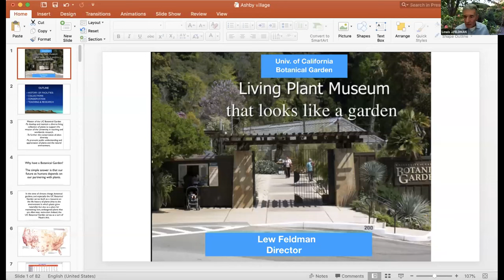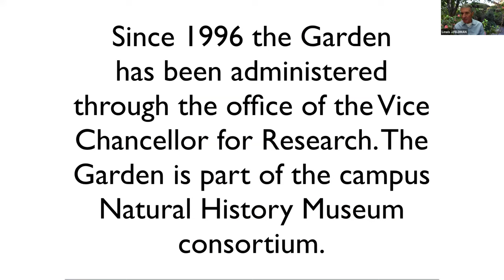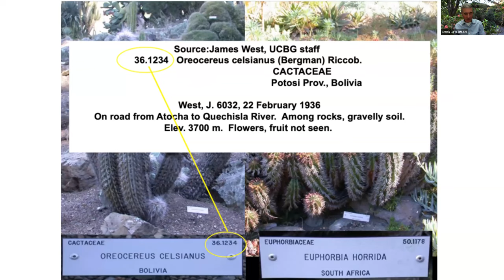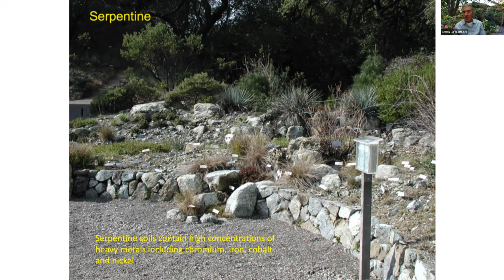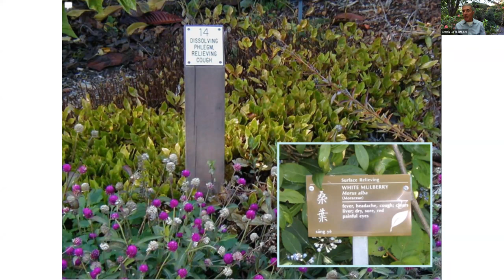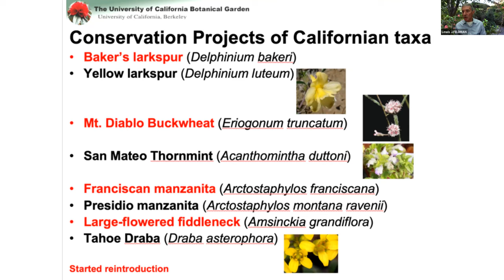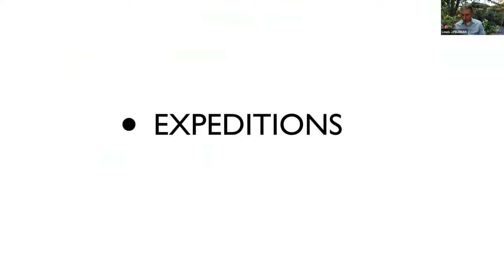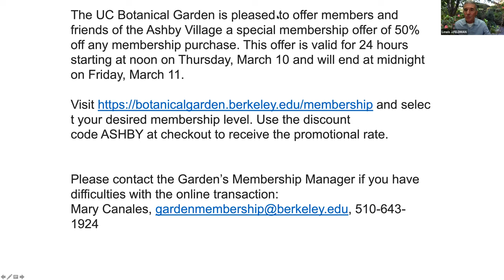Science and Ideas Group: Touring the University of California Botanical Garden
For his talk, Lew takes us on a tour of the UC Botanical Garden, located on the UC Berkeley campus. He discusses the history of the Garden and its roles in research and conservation, and the Garden Education Programs in which Ashby Village Members might have an interest.

Lewis Feldman is the Director of the UC Botanical Garden.

He is a graduate of UC Davis and received his Ph.D. from Harvard, after which he came to Berkeley on a post-doctoral fellowship. Subsequently, he joined the faculty of the UC Berkeley Department of Botany (now the Department of Plant and Microbial Biology) where he has spent his entire academic career as a Professor of Plant Biology. He is a plant developmental biologist and for his research has focused on root development. He remains involved in teaching and has served as a long-time instructor in Berkeley’s large introductory biology class, with over 750 students. His main thrust as Director of the UC Botanical Garden is to ensure that the plant collection is curated and well managed, which involves raising funds to maintain and update the facilities for caring for the plants. Additionally, as Director, he works to promote Garden activities in Conservation, Education and Research.

Transforming how we age in our communities, Ashby Village connects us with one another, offering support and opportunities for meaningful, engaging experiences.

Ashby Village is a vibrant nonprofit that connects members with each other and with the resources we need to stay active, independent and fulfilled. We rely on one another—and on an extensive volunteer pool, screened service providers and partnerships with local agencies, groups and businesses.

Ashby Village launched in 2010 after many discussions and community meetings that began in 2007, initially serving Berkeley, Albany, Kensington, El Cerrito, Emeryville and part of Oakland. In December 2019, Ashby Village expanded to Richmond. July 1, 2020 North Oakland Village merged with Ashby Village.